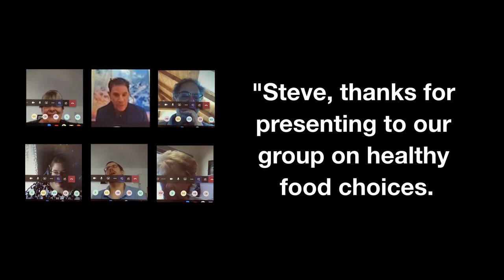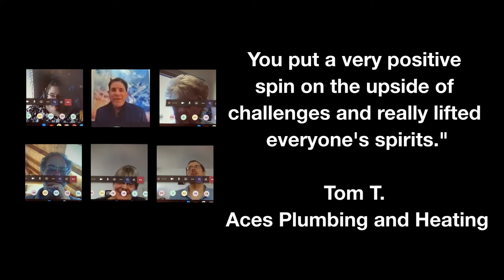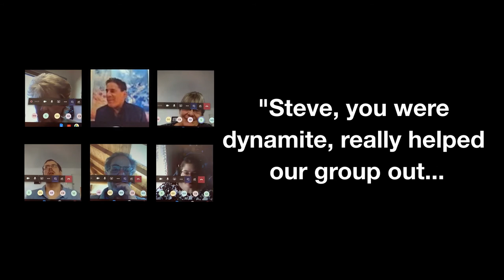Virtual Presentation - Steve Guttman, Mind Body Dynamics